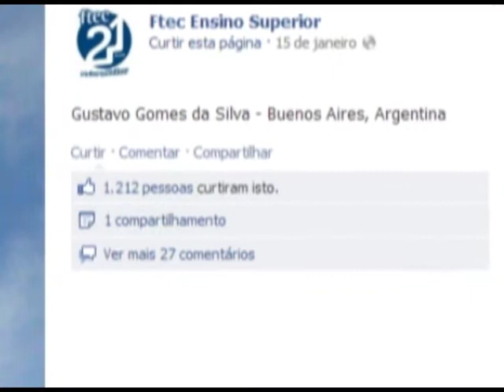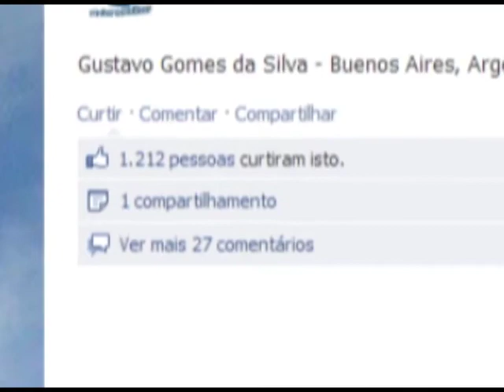Promoção da Ftec